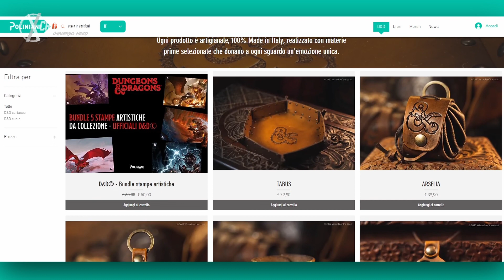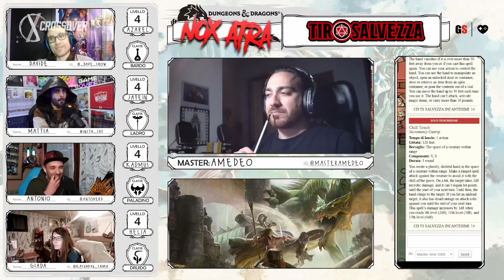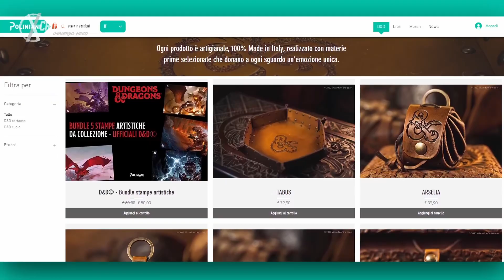Ospite Mattia Coen (Poliniani)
Mattia Coen ci racconta nel dettaglio della collaborazione tra Poliniani Editore e Dungeons & Dragons!